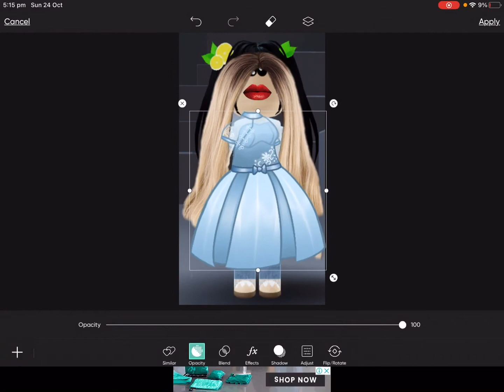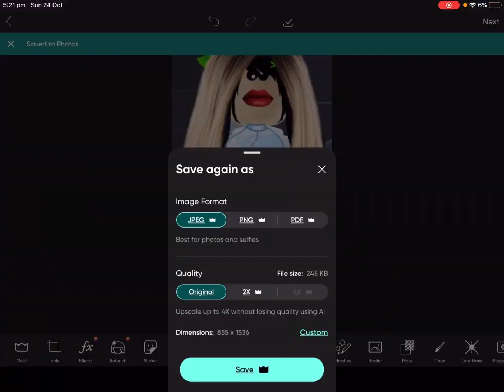POV: your trying to look w̸e̸i̸r̸d̸ bootiful